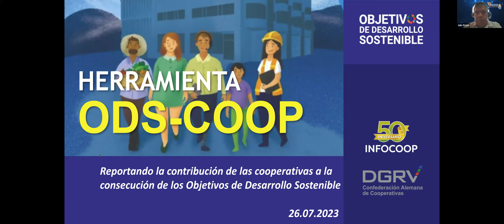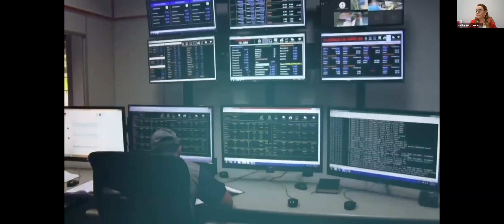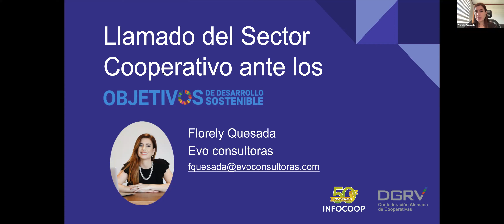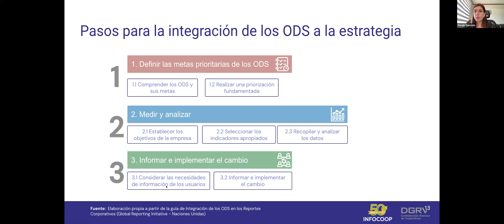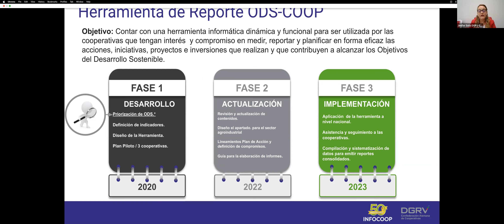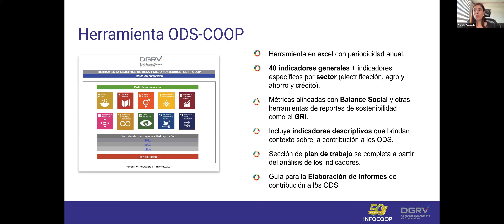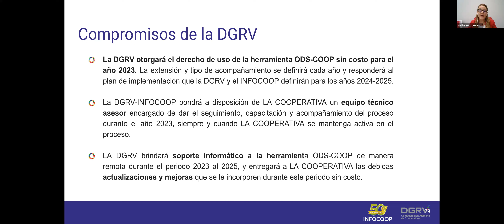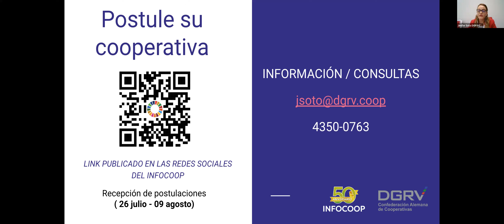Herramienta ODS-COOP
Les compartimos la grabación de la sesión informativa que brindamos hoy sobre la Herramienta ODS-COOP, las cooperativas que estén interesadas en formar parte de esta iniciativa, pueden postularse entre 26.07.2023 al 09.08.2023. en el siguiente